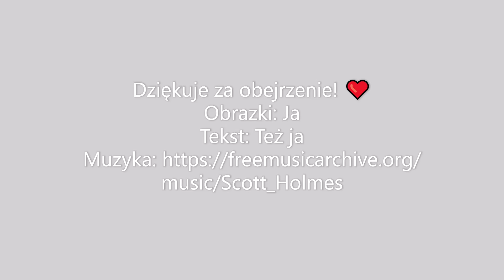Reklama SP 1 - M. Skupień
Filmik jest reklamą Szkoły Podstawowej nr 1 z Oddziałami Integracyjnymi w Raciborzu, widzianej oczami uczniów starszych klas. Powstał w ramach lekcji języka polskiego w marcu 2020 r.